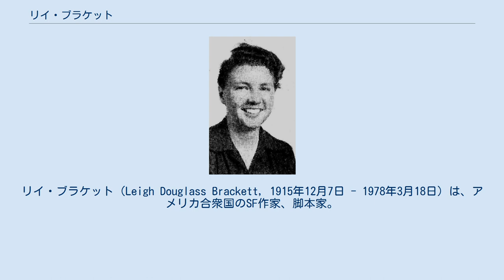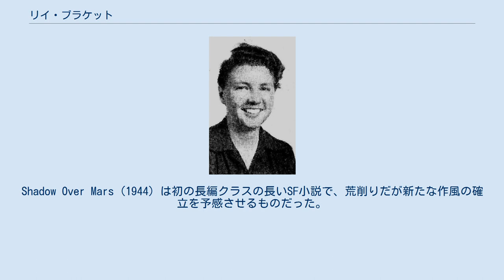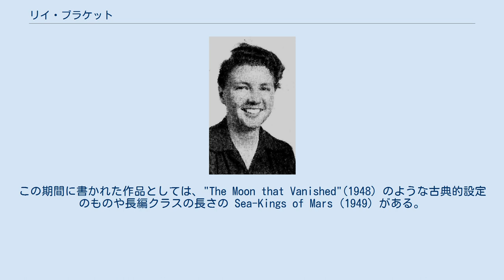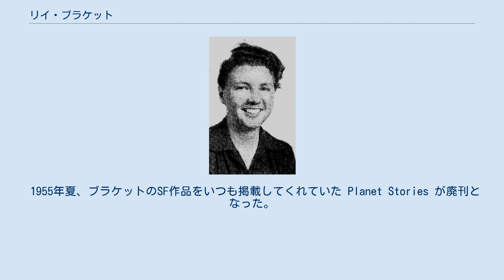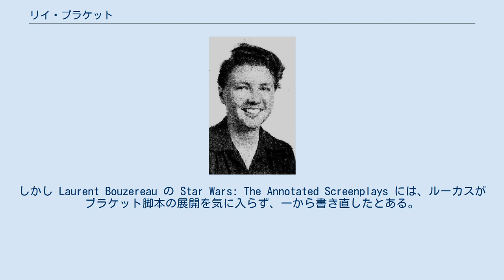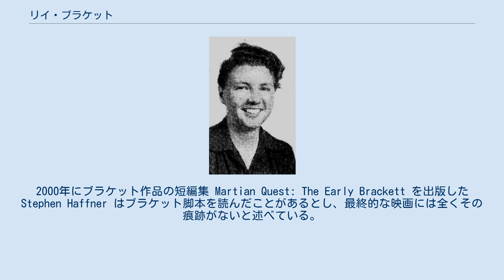リイ・ブラケット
エドモンド・ハミルトン
リイ・ブラケット（Leigh Douglass Brackett, 1915年12月7日 - 1978年3月18日）は、アメリカ合衆国のSF作家、脚本家。
女性である。
 カリフォルニア州ロサンゼルスで生まれ育った。
1946年12月31日、31歳で同じくSF作家のエドモンド・ハミルトンと結婚。
結婚当初はカリフォルニア州サンガブリエルに住んでいたが、間もなくオハイオ州キンズマンに移住。
1978年、カリフォルニア州ランカスターで死去。
 20代半ばに小説家としてデビューした。
デビュー作 "Martian Quest" は『アスタウンディング』誌1940年2月号に掲載された。
デビュー後3年間が最も多作な期間だった。
中には地球の重商帝国の拡大が異星の土着文化に及ぼす影響を描いた "The Citadel of Lost Ships" (1943) のような社会的テーマの作品もある。
 処女長編『非情の裁き』は、レイモンド・チャンドラーの流れを受け継いだハードボイルド小説であり、1944年に出版された。
この小説をきっかけとして、大きな脚本の依頼が入ってくることになった。
同じころブラケットのSF小説はより野心的なものになっていった。
Shadow Over Mars (1944) は初の長編クラスの長いSF小説で、荒削りだが新たな作風の確立を予感させるものだった。
その人物造形は1940年代の探偵小説やフィルム・ノワールの影響を強く受けている。
後に『恐怖の火星争奪戦』(1951) として単行本化されている。
 エドモンド・ハミルトンと結婚した年である1946年、「赤い霧のローレライ」が Planet Stories に掲載された。
ブラケットは映画『三つ数えろ』の脚本にとりかかるため、この小説の前半だけを書き、残りをレイ・ブラッドベリに託した。
 映画脚本家としての仕事からSF作家に戻ったのは1948年のことである。
それ以降1951年まで、これまでよりも長いSF冒険小説を書き始めた。
この期間に書かれた作品としては、"The Moon that Vanished"(1948) のような古典的設定のものや長編クラスの長さの Sea-Kings of Mars (1949) がある。
後者は後に『リアノンの魔剣』(1953) として単行本化された。
水が蒸発する前の海のある火星を鮮やかに描いた作品である。
 "Queen of the Martian Catacombs" (1949) には後にブラケット作品によく使われるようになるキャラクターであるエリック・ジョン・スターク (en) が初登場した。
スタークは地球出身の孤児で水星の原住民に育てられたが、その育ての親は後に地球人に殺された。
彼は地球の役人に救われ、その役人がスタークの師となる。
1949年から1951年までスタークは3作品に登場し、いずれも Planet Stories に掲載された（「金星の魔女」もその1作）。
 その後ブラケットの作風には哀感が伴うようになり、文明の滅亡を嘆くような内容の作品が多くなった。
プロットよりも雰囲気を重視するようになる。
このような変化は題名にも現れている（「シャンダコール最期の日々」など）。
 1955年夏、ブラケットのSF作品をいつも掲載してくれていた Planet Stories が廃刊となった。
同年、『スタートリング・ストーリーズ』誌と『ワンダー・ストーリーズ』誌も廃刊となり、ブラケットのSFを掲載してくれる雑誌がなくなった。
このためブラケットのSF作家としての第1期が終焉を迎えた。
その後10年間は新作がほとんど出ず、古い短編を長編化して単行本として出版している。
この時期の新作長編『長い明日』は評論家から絶賛されている。
核戦争後のテクノロジー恐怖症に陥った農耕社会を描いた小説である。
 しかし、1955年以降のブラケットの執筆活動の中心は映画およびテレビの脚本となっていた。
1963年と1964年には以前のようなSF作品を2作発表している。
その後再び約10年のブランクを経て、エリック・ジョン・スタークの登場する3部作が出版された（1974年-1976年）。
 ブラケットの作品...